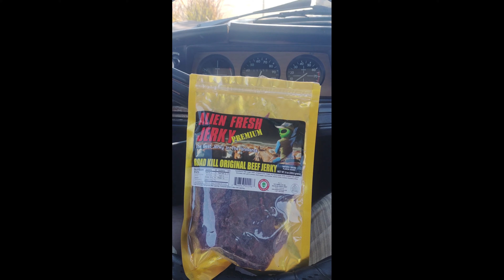Bringing Back my Baby from Vegas!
Road trippin' back to SD from Las Vegas for the umpteenth time with Baby. Let's roll out.